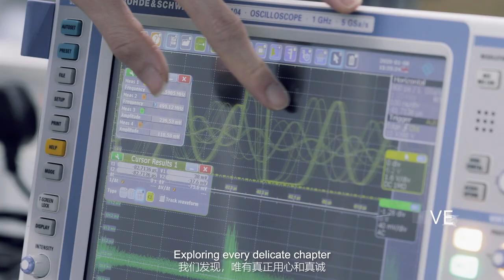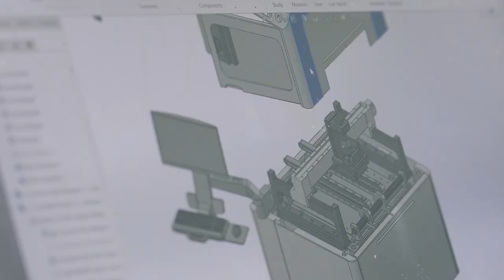ViTrox Corporate Video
ViTrox is more than what meets the eye.
Venture along with us on our journey towards greatness by watching our first in-house corporate video!